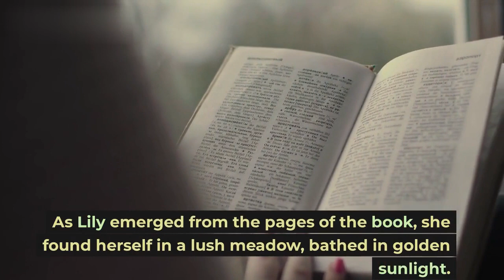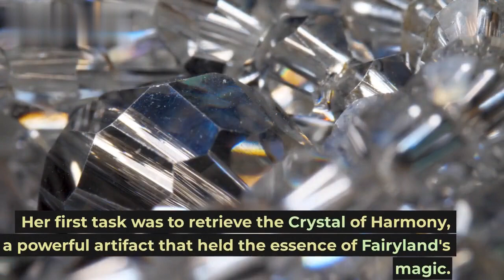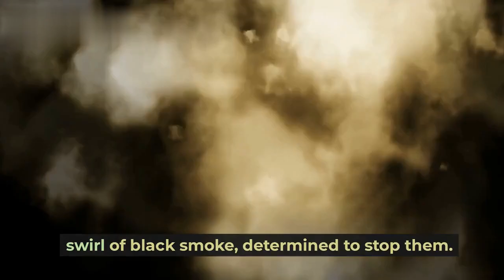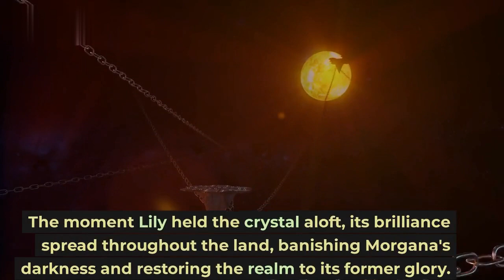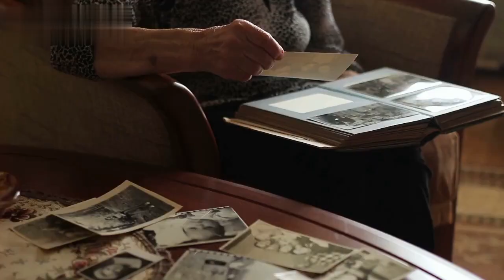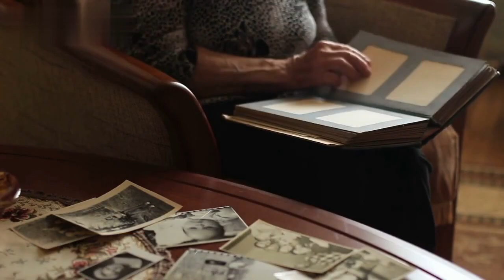Adventure Storytime Magical Quest in a Fairyland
"Join us on a mesmerizing Adventure Storytime as we embark on a Magical Quest in a Fairyland! In this enchanting 5-minute video, our brave and curious main character stumbles upon a hidden portal that transports them to a world filled with wonders. Explore the breathtaking Enchanted Forest, meet friendly creatures, and face exciting challenges along the way. With stunning visuals, captivating narration, and valuable life lessons, this immersive story will ignite the imagination of young viewers and leave them inspired. Get ready for a magical journey that sparks curiosity and encourages bravery!"